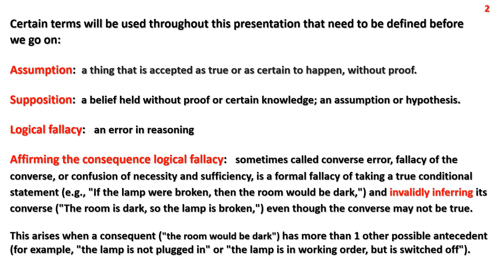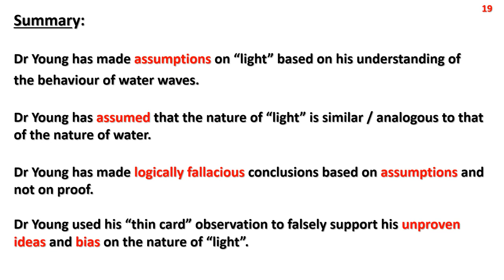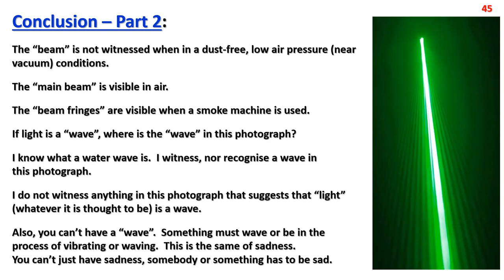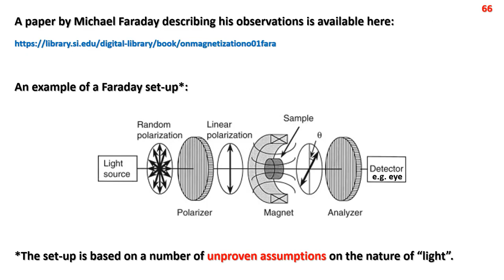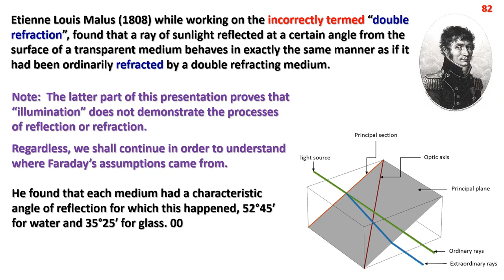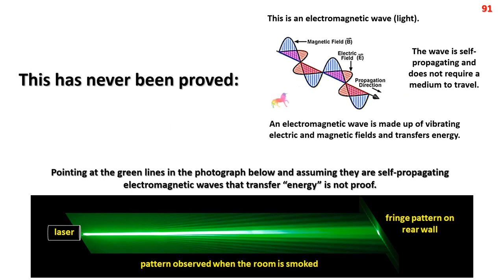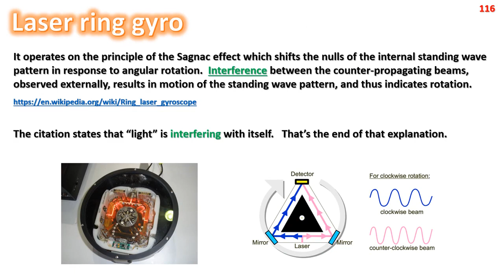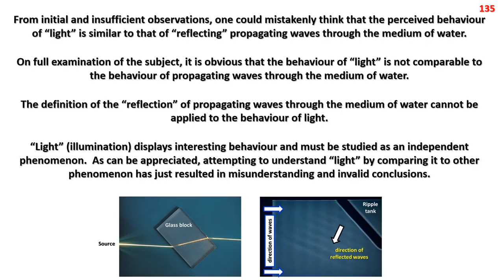- Wave - The Illumination - John D. - Jean Sibelius - Finlandia - . .. ...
The Illumination series: Part A - Wave

The illumination series will explore the history, misconceptions and fallacies of the term "light",  expose the present paradigm and introduce the concept of illumination.
Observations performed by C. Hutchinson, Stefan P. and John D.

Finlandia, Op. 26 is a symphonic poem by the Finnish composer Jean Sibelius. The first version was written in 1899, and it was revised in 1900. The piece was composed for the Press Celebrations of 1899, a covert protest against increasing censorship from the Russian Empire, as the last of seven pieces, each performed as an accompaniment to a tableau depicting episodes from Finnish history.

Definition of illumination
1: the action of illuminating or state of being illuminated: such as
a: spiritual or intellectual enlightenment
b(1): a lighting up
(2): decorative lighting or lighting effects
c: decoration by the art of illuminating
2: the luminous flux per unit area on an intercepting surface at any given point
3: one of the decorative features used in the art of illuminating or in decorative lighting

clarification, construction, elucidation, exegesis, explanation, explication, exposition, illustration, interpretation, road map

illumination
noun
lighting or light.
"Higher levels of illumination are needed for reading"